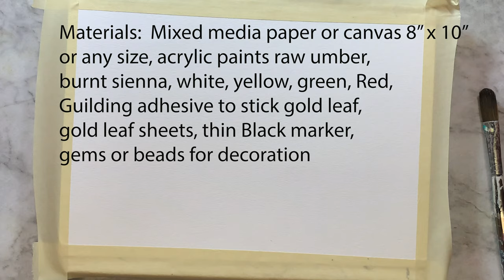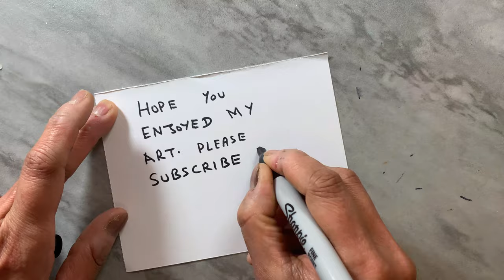gold leaf painting abstract, acrylic painting tutorials abstract tree, sparkle painting on canvas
Lets paint Easy gold leaf painting abstract, acrylic painting tutorials abstract tree, sparkle painting on canvas inspired by artist Gustav klimt . This art painting demo is a relaxing art tutorial. I hope you love how to draw easy stuff but cool step by step